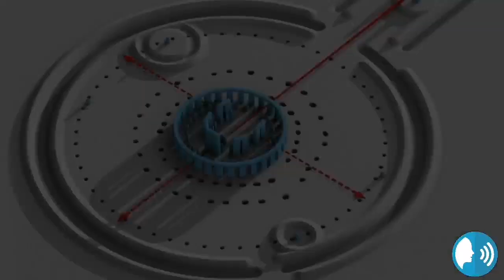"Stonehenge and Moaia Statues Trivias and Facts"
Worldwide facts and trivias.